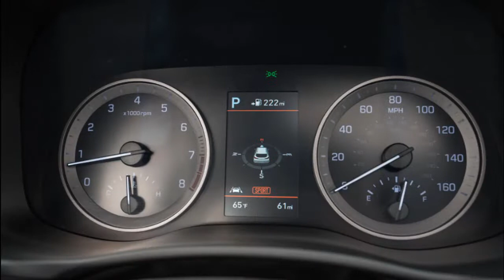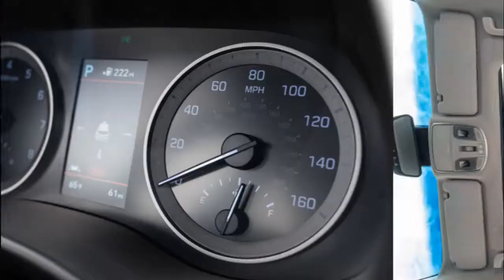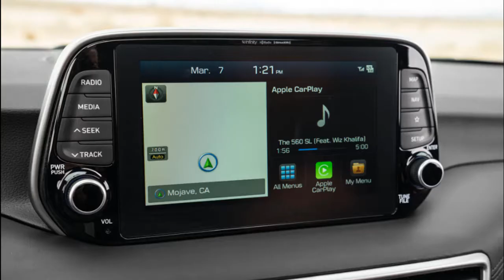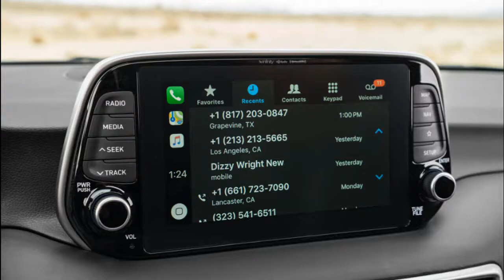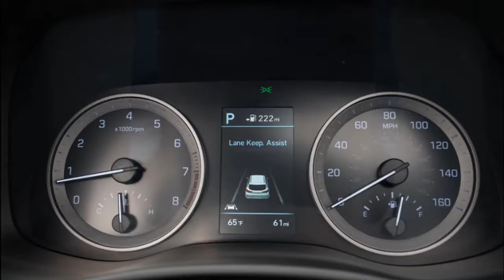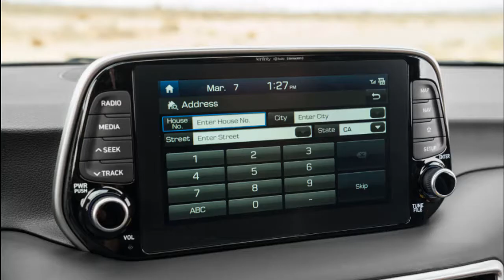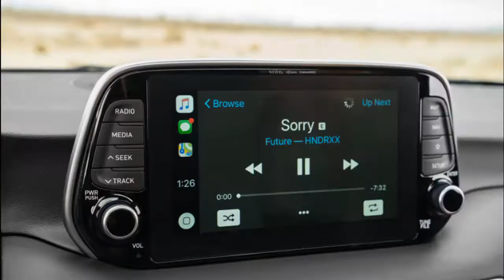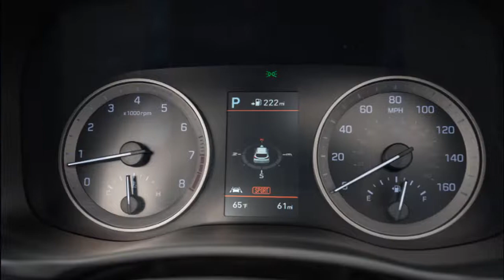2019 hyundai tucson ultimate | What makes the 2019 Hyundai Tucson Limited a standout SUV?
2019 hyundai tucson ultimate |   What makes the 2019 Hyundai Tucson Limited a standout SUV?